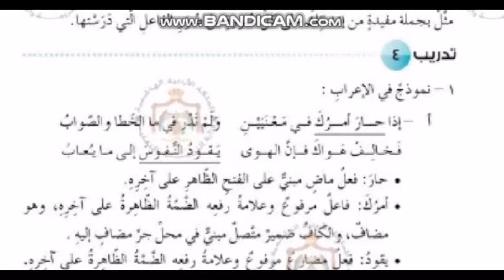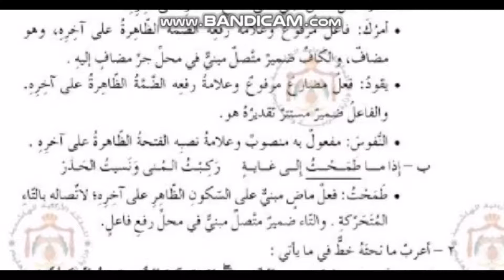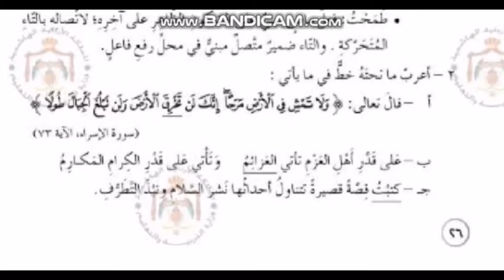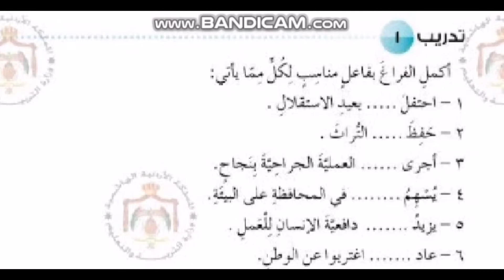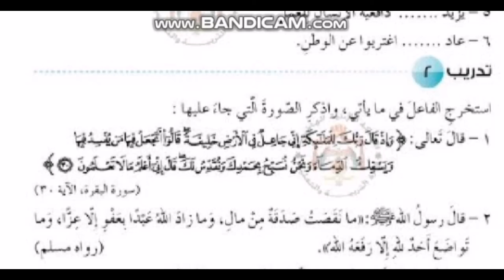اللغة العربية الصف الثامن تدريبات الفاعل